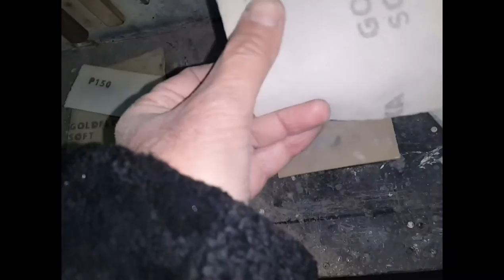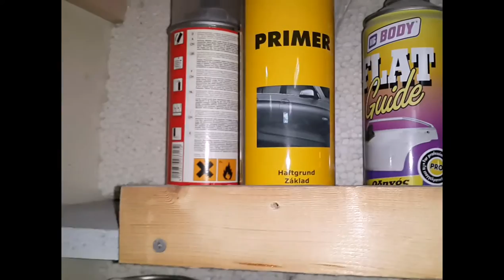repair Hyundai Аccent paint repair and PDR repair - Hyundai Аccent покраска и без покраска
ремонт и окраска бампера ремонт залома капота без покраски полировка и сборка